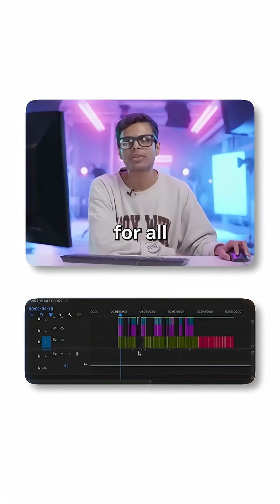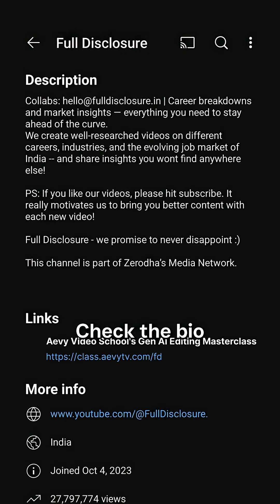Your Content Is Probably Made With AI!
This video, and 91% of content out there, uses AI in creation! Learn how to keep up: AevyTv has a FREE masterclass in AI filmmaking that'll teach you to make a short film end-to-end. Check the bio for the link, and follow Full Disclosure for more!